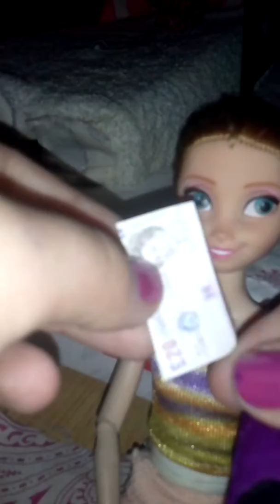Bonusul pentru cei 70 de abonati 2